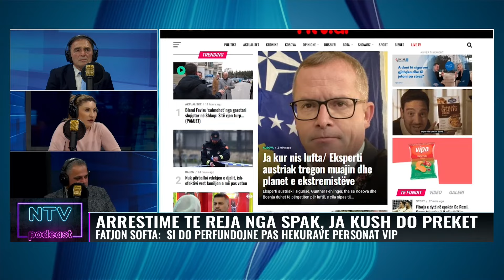Luftë në Kosovë dhe Bosnje ! Zbardhet skenari!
𝐀𝐮𝐭𝐨𝐫 : NTV